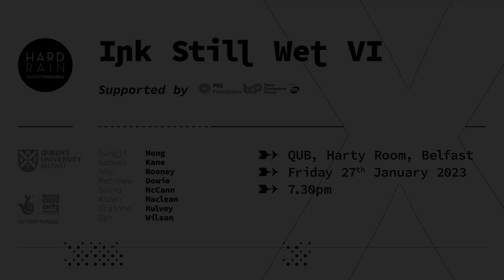Aidan MacLean Interview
A brief chat with Aidan about his new piece 'Growth' ahead of its world premiere performance at the Harty Room, Belfast. This piece was commissioned through the PRSf Talent Development Partnership fund.